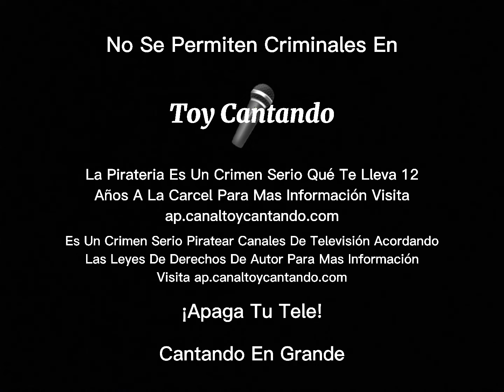[FALSO] Pantalla Antipirateria De Toy Cantando (Latinoamerica, 1998 - 2000)